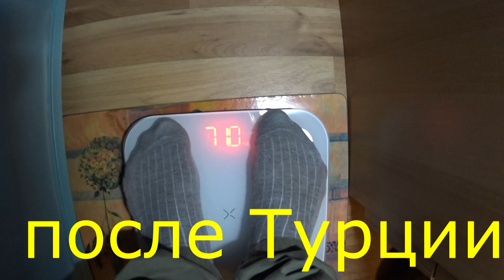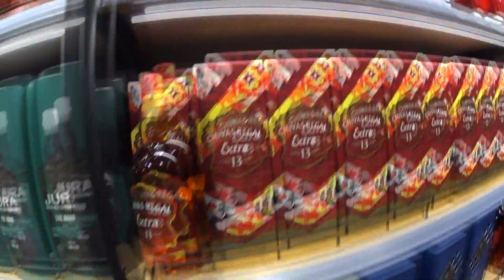Кайфовая Ленивая Византия ... CRYSTAL FLORA BEACH RESORT 5* ... Начало и первый день в отеле ...